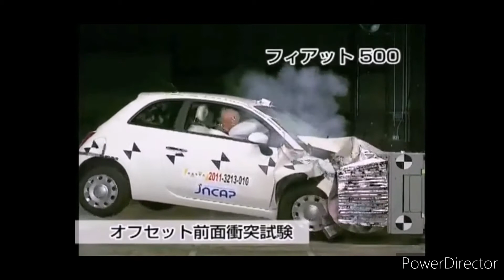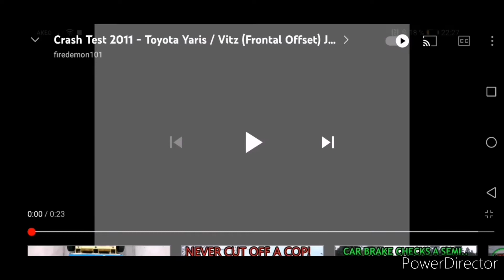Crash test ( hubcaps falling ) 😂